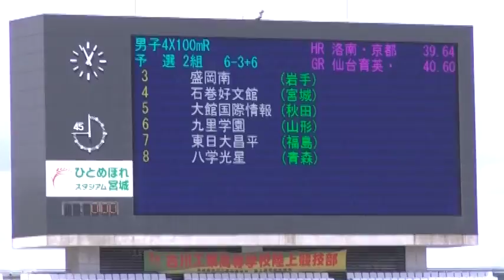2014 東北高校陸上 男子 4×100mR 予選2組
2014年6月13日（平成26年）
第69回 東北高等学校陸上競技大会
男子 4×100mR 予選2組

順位　ﾚｰﾝ　   チーム／メンバー　記録
　１　４　　石巻好文館　　　　宮城　41.89
　　　　　　①小出　雄輝　(2)
　　　　　　②遠藤　　匠　(2)
　　　　　　③岩井　祐樹　(2)
　　　　　　④一條　真広　(3)

　２　５　　大館国際情報学院　秋田　42.00
　　　　　　①小畑　祐太　(3)
　　　　　　②堀部　亘世　(3)
　　　　　　③工藤　大晟　(3)
　　　　　　④兎澤　航平　(3)

　３　３　　盛岡南　　　　　　岩手　42.04
　　　　　　①佐々木良太　(3)
　　　　　　②最上　功己　(3)
　　　　　　③山本　龍平　(3)
　　　　　　④菅野　海成　(2)

　４　６　　九里学園　　　　　山形　42.39
　　　　　　①寺嶋　　健　(2)
　　　　　　②飯澤　賢人　(1)
　　　　　　③佐藤　澄人　(3)
　　　　　　④嶋貫　純也　(2)

　５　７　　東日大昌平　　　　福島　42.41
　　　　　　①紺野　貴広　(3)
　　　　　　②戸田　博信　(3)
　　　　　　③新妻　拓巳　(2)
　　　　　　④鈴木　　渉　(1)
　６　８　　八学光星　　　　　青森　43.22
　　　　　　①白井　大介　(2)
　　　　　　②長内　晃人　(3)
　　　　　　③中上　航輔　(3)
　　　　　　④桑原　昌平　(3)